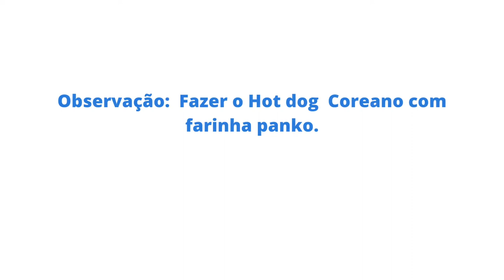Hot Dog Coreano